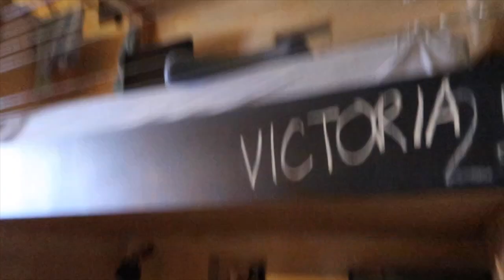POST CAMP TRAVEL VLOG | NEW ORLEANS & LA | Victoria Whitehouse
hey guys!

I'm finally back after what seems like the longest time ever, I thought I'd post my first travel vlog whilst I'm still travelling and then I plan on posting my camp related videos when I'm back home in the UK!!

I hope you've all had the best summer ever, please leave a comment down below if you worked at a camp this summer and let me know how you found it! I know I am!